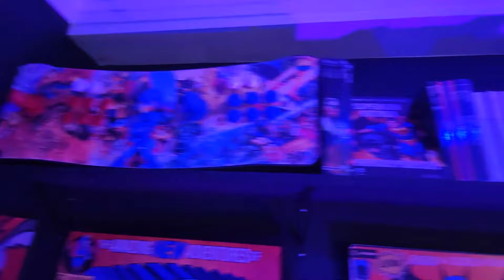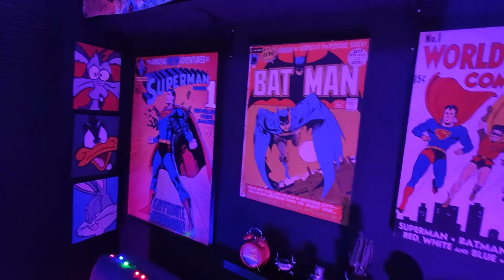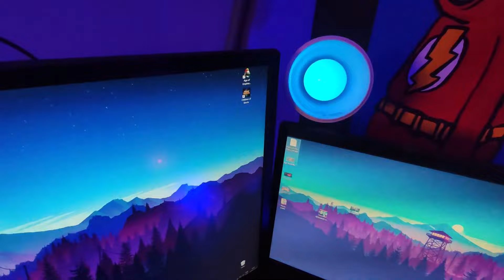Meu Quarto Gamer - Todos os Detalhes!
Bora conhecer os detalhes do meu cenário? Setup, iluminação, microfone, quadros, decoração e tudo o que eu uso pra gravar
Meu PC Gamer:
Placa de Vídeo Radeon Vega 64 8GB HBM2

Caixa Postal Game Over:
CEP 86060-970